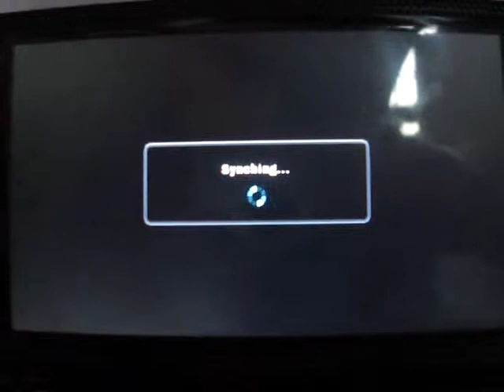tekken 6 psp battles 13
krazyboy (lili) vs daekunkiller (king)